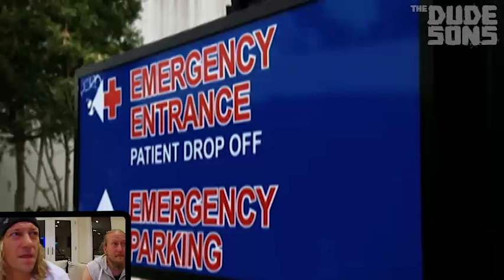REACTING to Jarppi BREAKING HIS BACK!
Jarppi and I rewatch the episode of Dudesons in America that went too far!

Instagram: jukkadudeson, jarppidudeson, hpdudeson, jarnodudeson